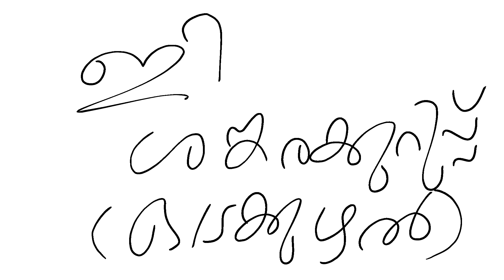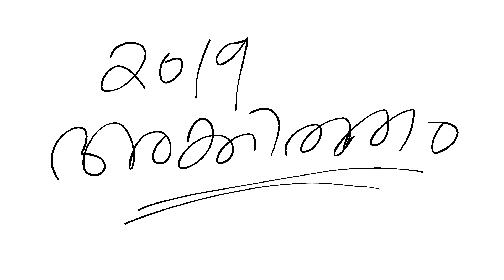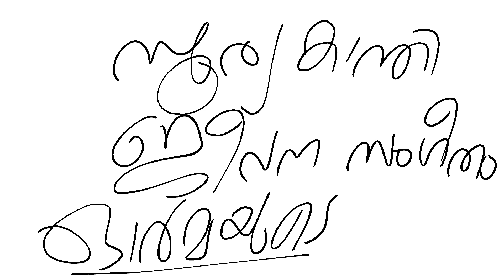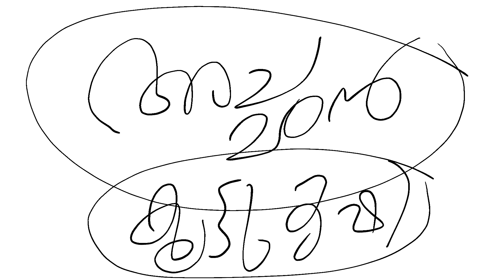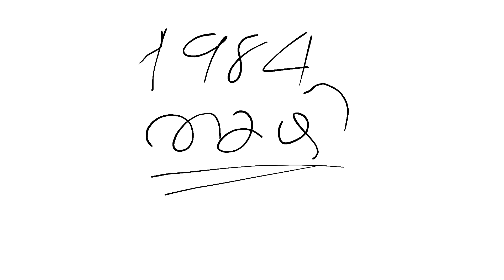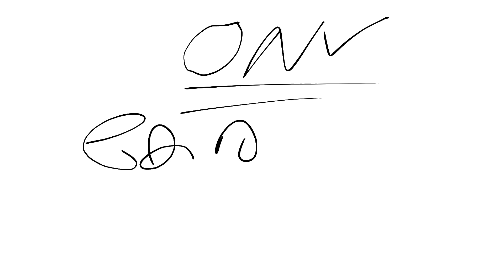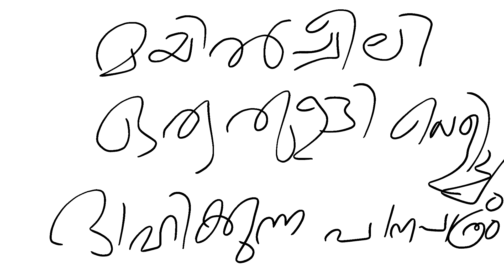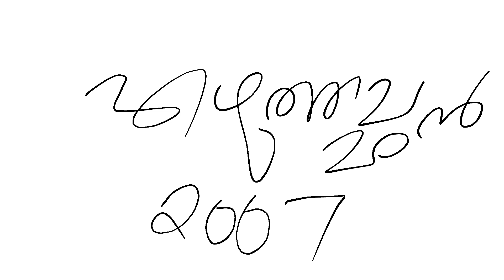CAPSULE CLASS 5 || ജ്ഞാനപീഠം മലയാളികളിലൂടെ ||10TH MAIN EXAM || UNIVERSITY LGS & ASSISTANT || KPSC